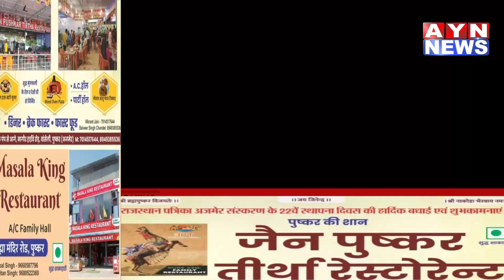Ajmer | सिविल लाइन थाने में दर्ज हुआ धोखाधड़ी का मामला पुलिस ने मामला दर्ज कर जा | AYN NEWS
सिविल लाइन थाने में दर्ज हुआ धोखाधड़ी का मामला पुलिस ने मामला दर्ज कर जांच की शुरू

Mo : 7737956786